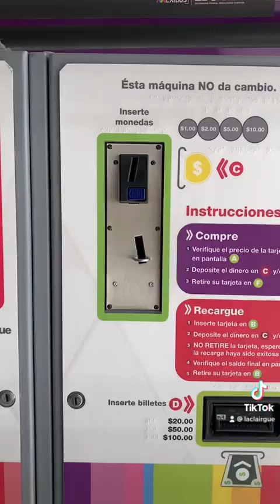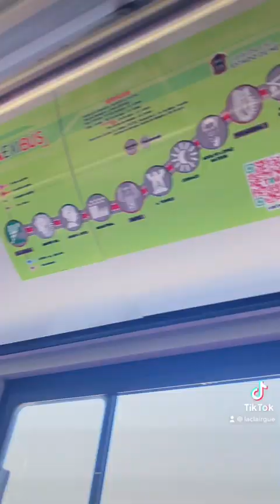Cómo llegar del Aeropuerto Felipe Ángeles a la CDMX en Transporte Público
Descripción del camino recorrido para llegar desde el Aeropuerto Internacional Felipe Ángeles hasta la TAPO en transporte público.
Incluye track Feel So Close -Calvin Harris.  Eecuper